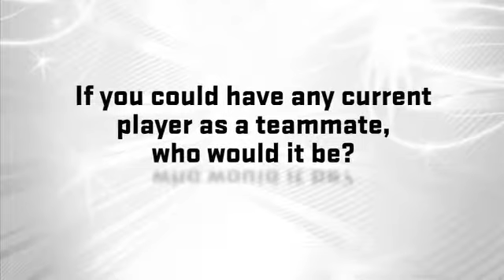MLB 2K8 with Dontrell Willis Pt. 2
There are three videos in the series, and each one features Dontrell being interviewed while playing MLB 2K8, with each focusing on different aspects of MLB 2K8's gameplay and Dontrell's experiences in the pros.